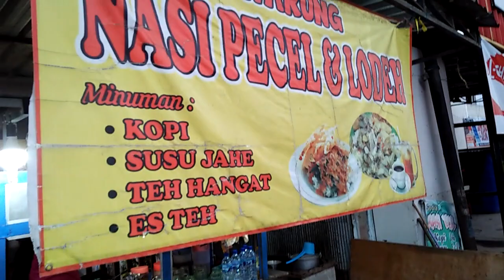jembatan ploso jombang,ngopi santai diwarung telkom@nasbungenakkuliner7243